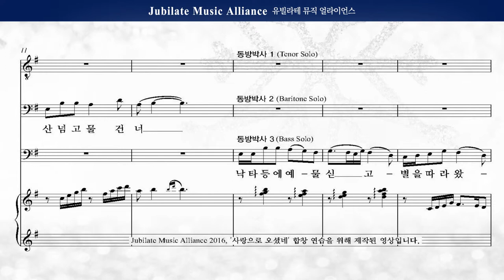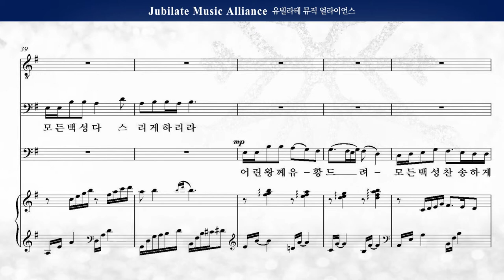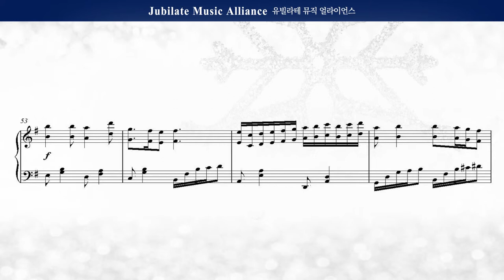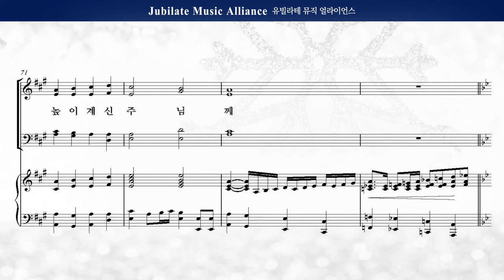[성탄절 칸타타] 최정연 ' 사랑으로 오셨네' 07. 아기 예수께 경배하세